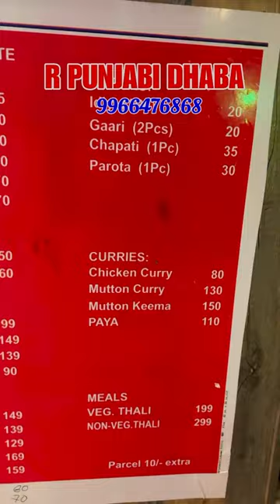Guntur early morning nonveg tiffins R Punjabi dhaba JKC college road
Guntur JKC college road R punjabi Daba restaurant 😋